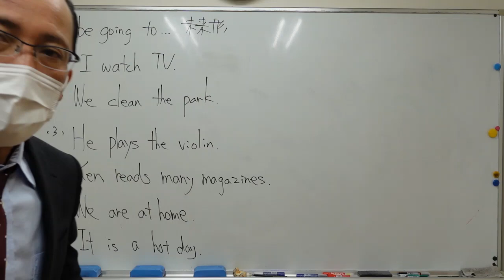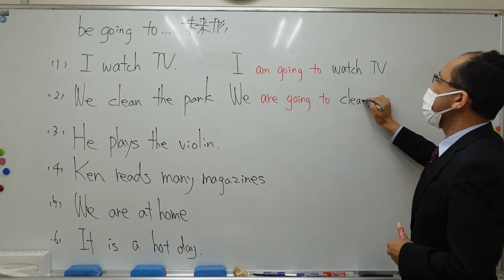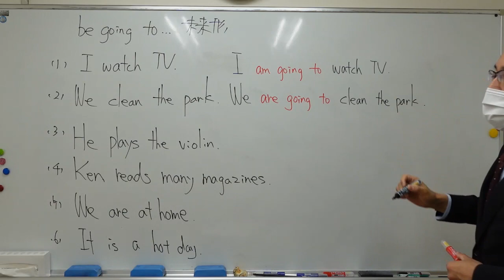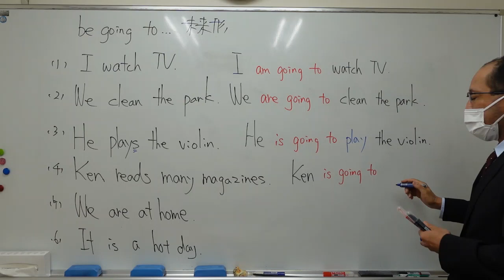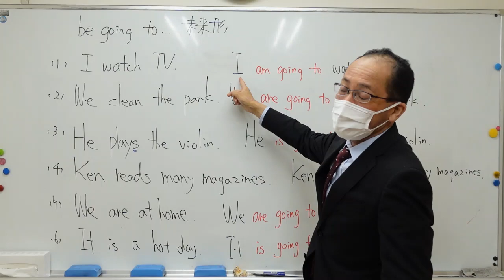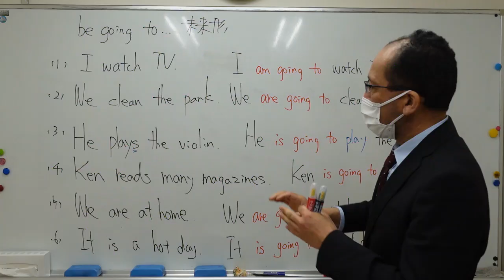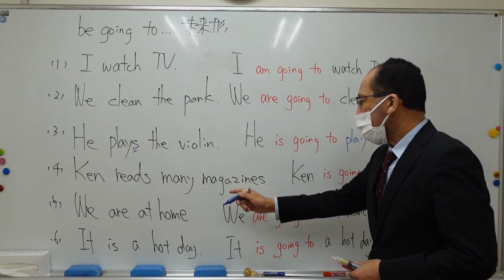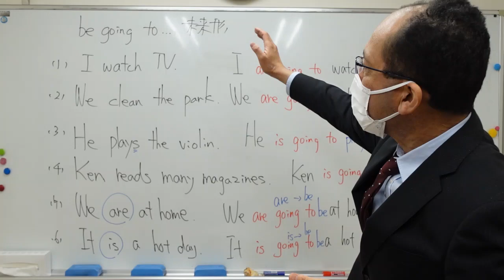ナンバーワンゼミナール 中２英語 '24/4/2